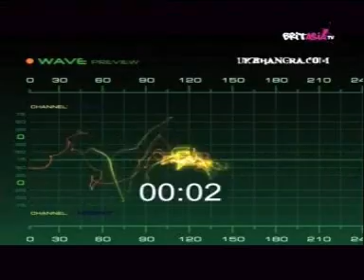UK Bhangra Culture - Tru-Skool (Part 1)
Sukhi Bart interviews Tru-Skool (Part 1)